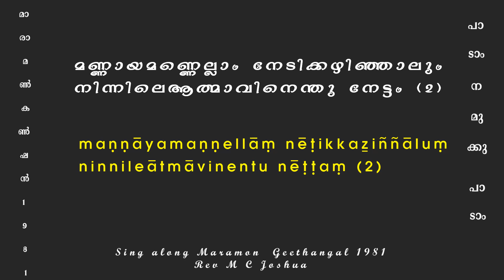Mannaya mannellam nedikkazhinjalumn: Maramon Geethanagl 1981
Maramon Geethanagl 1981:Mannaya mannellam nedikkazhinjalum